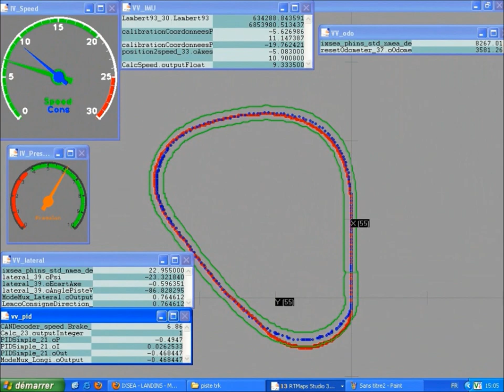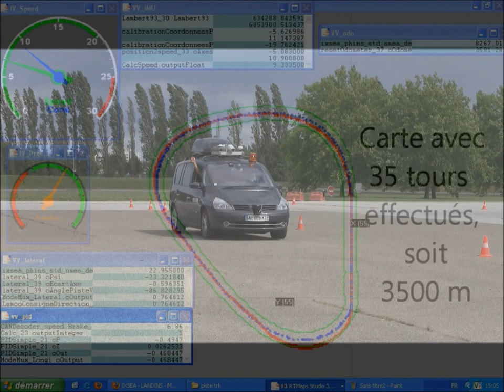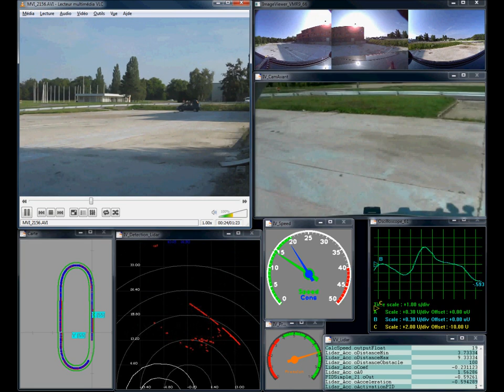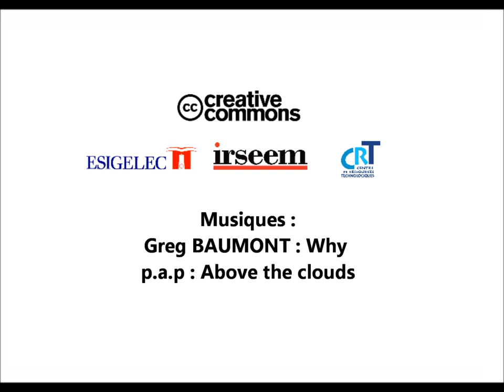Autonomous car Renault Espace : (Quasper dynamic bench test)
Esigelec/Irssem CRT integration and software develop for ifsttar autonomous car

Jean-Christophe Smal
Pierre Merriaux